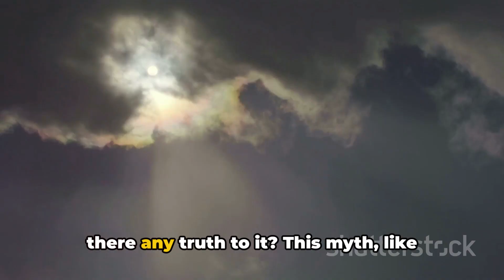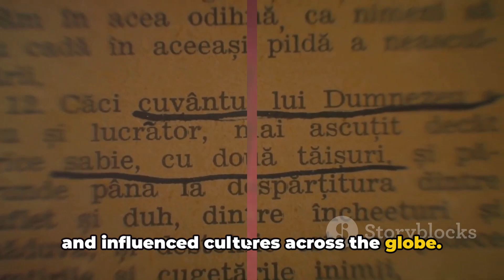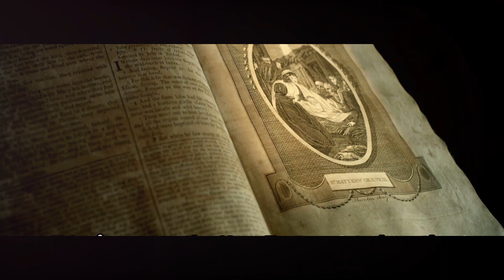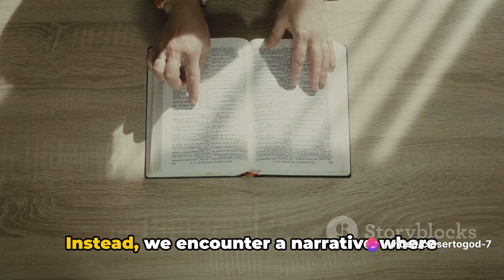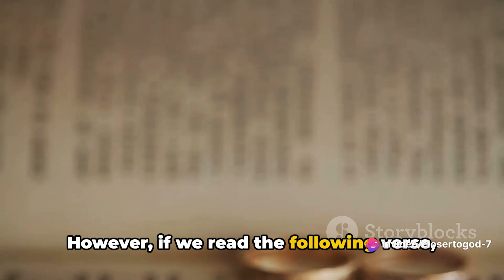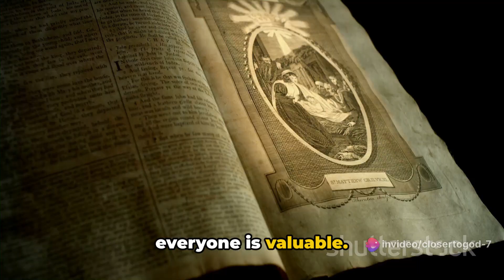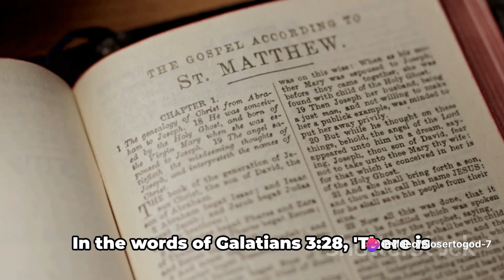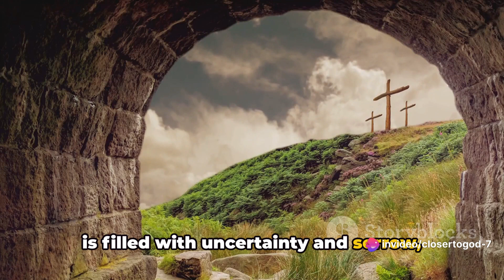Is the Bible Against Women? : Debunking the Myth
Debunking the Myth: Is the Bible Against Women?

In this thought-provoking video, we delve into the common misconception that the Bible is against women. Join us as we dissect biblical texts and their interpretations to debunk this myth once and for all. Discover the empowering messages within the scriptures and gain a new perspective on the role of women in the Bible.

OUTLINE:

00:00:00 Unveiling the Myth
00:01:36 Women in the Old Testament
00:03:27 Women in the New Testament
00:05:25 Misinterpretations and Misconceptions
00:07:15 Summing Up the Truth
00:09:01 The Bible, Women, and You
00:10:42 Interesting Bible Facts